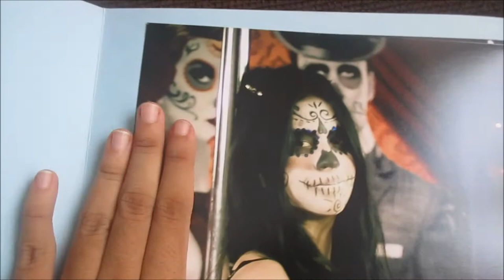ANOTHER POLE DANCING PHOTO SHOOT!! (Vlog 149)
Hope everyone had a good day! :)
Recorded on September October 21st!